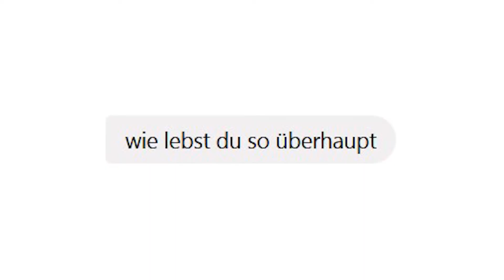LEBEN OHNE SMARTPHONE (Erfahrungsbericht)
Ich lebe seit fast einem Monat ohne Smartphone!

Viel Spaß!